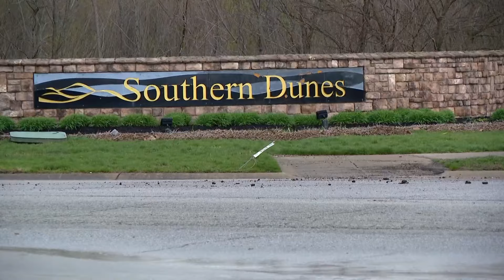Neighbors frustrated from years of flooding after storms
Residents said recent flooding happened within minutes, and it's not the first time it has happened.